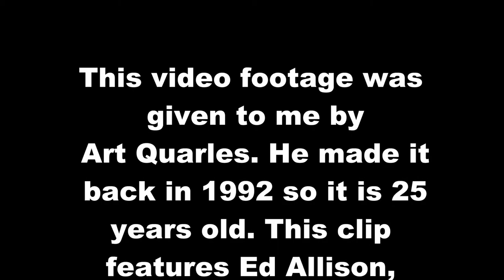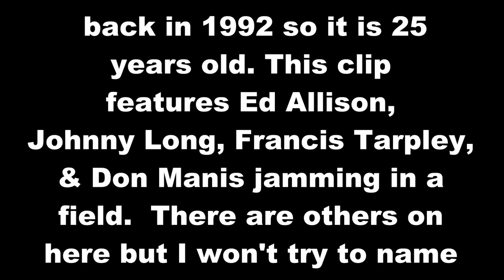Ed Allison & Johnny Long 1992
A friend of mine named Art Quarles recently gave me a present that means a lot to me. It was a DVD with some video footage he made back in 1992. I thought I'd pass along parts of it to my friends. This is Ed Allison, Johnny Long, Francis Tarpley, & Don Manis and others jamming. Thanks, Art, for sharing this with us. There is more to come but I'll have to wait to share it all. Art spent a lot of time and money to share this with us. All you young banjo pickers pay attention. This is how I think it is supposed to be done.